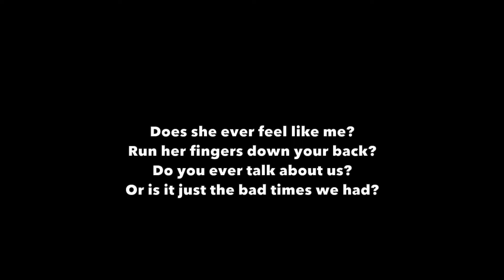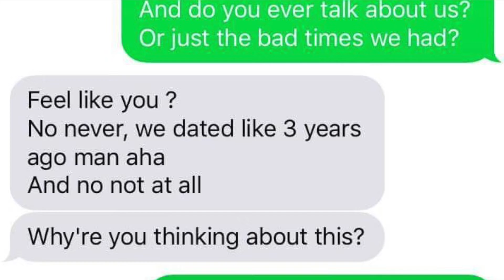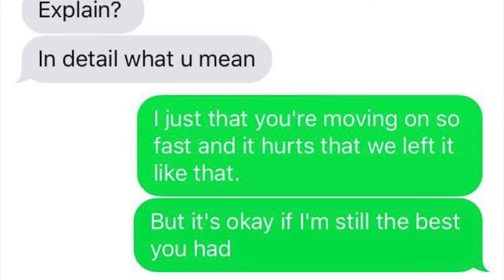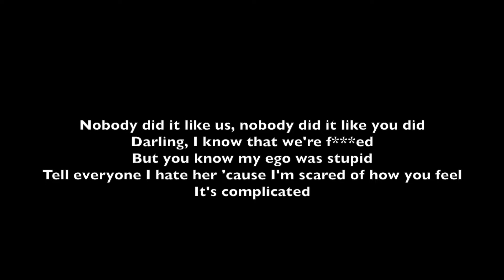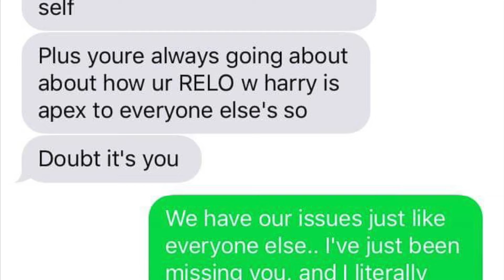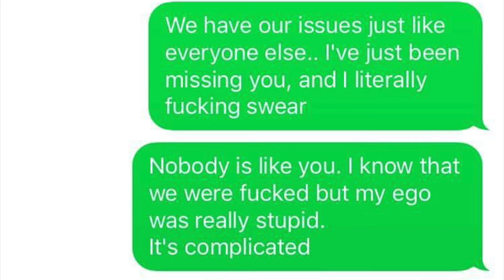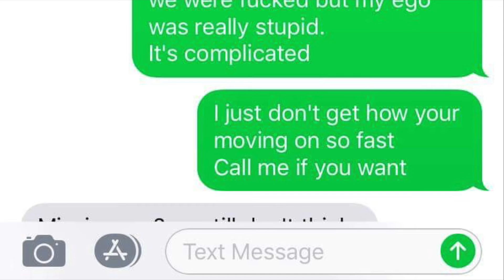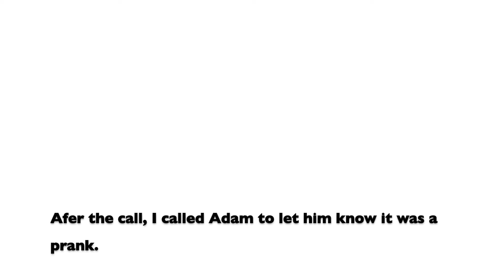LYRIC PRANK ON BOYFRIEND GONE WRONG!!!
My boyfriend's ex-girlfriend joined me to prank my boyfriend using lyrics from a song. The prank went south quickly when he didn't believe it was her texting him.